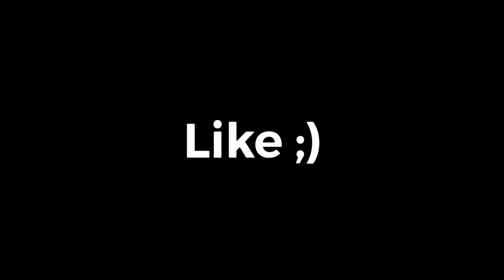Meet The BEST Underrated Controller & PC Player! (ft. Assault Sxmmy)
Meet Two of the Most Underrated Fortnite Players!..(ft. Assault Sxmmy)
Don’t Wanna Miss Out On This Collab!